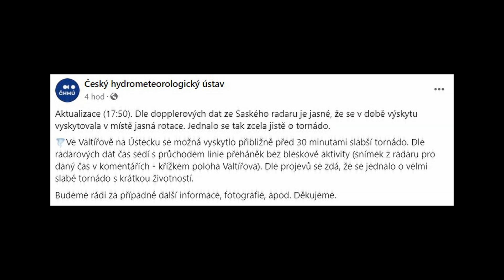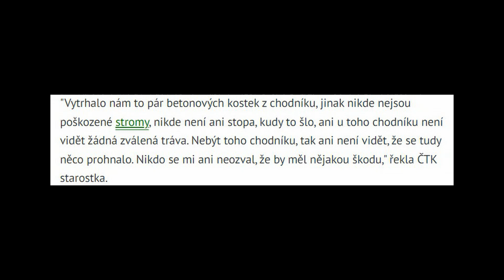Tornádo v ČR , 18.5.2024 Valtířov (Ústí nad Labem)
Zpracované video se sesbíranými důkazy, radarová DWD data , škoda a prohlášení čhmú k této události.
Zpracoval Lovec bouřek Bobr
Radarová data poskytl a zpracoval M.Roháček (facebook: Rohacek-research)  ze surových dat DWD z radaru Dresden...

Ke každému snímku udán zdroj...

Zde je odkaz na mou stránku, kde se zabývám analýzou a případy tornád, lovem bouří a sbírám novinky z střední Evropy.